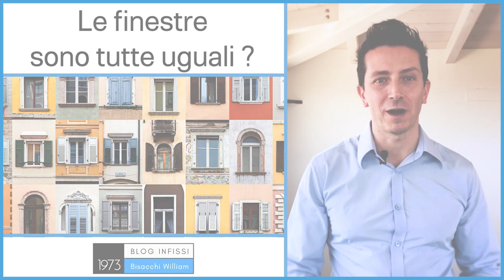Le finestre sono tutte uguali? Guida alla Scelta delle Finestre di Casa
0:00 una finestra non vale l'altra
0:31 una finestra non è una mercedes o una porsche
0:57 schuco non fa finestre
1:20 catalana di massimo bottura con ingredienti schuco
1:99 finestre di marca nota internorm finstral oknoplast

Le finestre sono tutte uguali! Ma sei proprio sicuro che una finestra valga l'altra?

Sei proprio sicuro che la stessa finestra fornita da un'azienda piuttosto che un'altra di darà lo stesso identico risultato?

Non voglio deluderti ma purtroppo non è così.

Se vuoi sapere perchè non possono essere uguali continua a leggere, in caso contrario scegli una finestra e un'azienda a caso, tanto. sono tutte uguali :)

▶️Le finestre sono tutte uguali come le auto

Potrà variare l’esperienza di acquisto se vai in un concessionario multimarca o un concessionario Porsche o direttamente a Stoccarda per ritirarla in fabbrica, ma la macchina è quella.

La Porsche che ti ritroverai tutti i giorni sotto al sedere, che ti darà prestazioni e piacere di guida sarà identica perchè uscita dalla stessa fabbrica.

Per le finestre non vale lo stesso ragionamento o ora ti mostro perchè.

le finestre sono tutte uguali

▶️Le finestre Schüco sono tutte uguali

Prendiamo ad esempio Schüco che è una delle migliori finestre che puoi acquistare, probabilmente la migliore in alluminio, ecco Schüco NON FA FINESTRE.

Come non fa finestre? No, e quando dico questa cosa vedo dall’altra parte tutti scioccati.

Schuco produce materiale, componenti per finestre, quindi gli “ingredienti” per fare finestre.

Ti faccio un altro esempio per farti capire meglio.

▶️Le finestre di Massimo Bottura e di Bisacchi William sono uguali.

Facciamo finta che Schüco faccia ingredienti per fare la catalana. Facciamo che io, Massimo Bottura (3 stelle Michelin) e te compriamo gli stessi ingredienti alla Schuco, ok?

Facciamo le nostre 3 catalane e a meno che tu non sia Massimo Bottura avremo 3 risultati diversi.

La Catalana di Massimo sarà incredibile, la mia appena commestibile e la tua non saprei, non ti conosco.

Insomma la catalana di Bottura sarà nettamente la migliore, eppure tutte e 3 abbiamo utilizzato gli stessi identici ingredienti “Schuco”.

Eppure nel “preventivo” c’era scritto “catalana Schuco”… come vedi nelle finestre non vale il discorso dell’auto, ma facciamo un altro esempio.

▶️Le finestre di marca sono tutte uguali

Mettiamo il caso che tu compri finestre di una marca nota, ad esempio Pavanello, ma potrebbe essere anche Internorm, Finstral o oknoplast, insomma dei produttori di Firestone.

La finestra in questo caso è prodotta dalla stessa fabbrica, come un’automobile e quindi potrebbe essere vero che le finestre sono tutte uguali.

“Potrebbe” perchè in realtà le finestre vanno posate e la posa in opera incide fino al 75% del risultato finale per:

Prestazione termica
Prestazione Acustica
Tenuta all’aria
Stabilità meccanica
In sostanza la stessa finestra (uscita dalla stessa fabbrica) ma posata male sarà – per usare l’esempio di prima – una Porsche che ha prestazioni scarse, che si guida male, che doveva fare i 250km e fa solo gli 80.

Avrai speso comunque tanti soldi ma non avrai ottenuto il risultato che volevi.

Ma facciamo un altro esempio, l’ultimo.

▶️Le finestre sono tutte uguali e posate uguali

Facciamo finta che le finestre (anche se non è vero) sono tutte uguali e facciamo finta che le pose in opera (anche se non è vero) sono tutte uguali, che in questo mondo diamo tutti belli, bravi e buoni, ed è bellissimo.

Rimane un altro problema, anzi 2 problemi:

Assistenza nel tempo
Garanzia
Ci sono aziende che curano il cliente in maniera maniacale, che hanno assistenza impeccabile che hanno delle garanzie su prodotto e/o posa in opera che sono anni luce avanti alle altre.